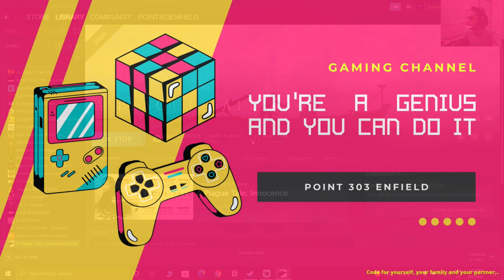Chapter - 01: The De Rune Legacy | A Plague Tale: Innocence | Part 01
Hey, Guys!

A Plague Tale: Innocence is an action-adventure stealth game developed by Asobo Studio and published by Focus Home Interactive. It was released for Microsoft Windows, PlayStation 4 and Xbox One in May 2019. Wikipedia
Initial release date: May 14, 2019
Developer: Asobo Studio
Publisher: Focus Entertainment
Series: A Plague Tale
Composer: Olivier Deriviere
Platforms: PlayStation 4, Xbox One, PlayStation 5, Xbox Series X and Series S, Nintendo Switch, Microsoft Windows, Amazon Luna
Nominations: The Game Award for Best Narrative, BAFTA Games Award for Technical Achievement